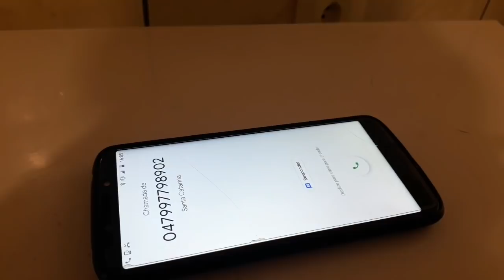Men sak rive lew rete nan telefone epizod 3-4 (Yon jou wa konpwann)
Abonew Ak Channel la pou plis vídeo like comment share nap travay pou ou ou pap EGRET mèsi epizod 1 an🤙 credit:Download FREE and SAFE MUSIC for content creators on YouTube, Facebook, Instagram & Twitch without copyright issues ·

🎵 Track Info:

Title: Lisbon
Artist: Ason ID
Genre: Dance & Electronic
Mood: Calm